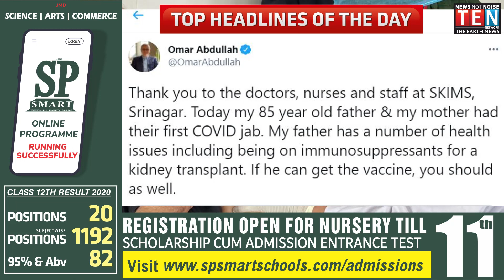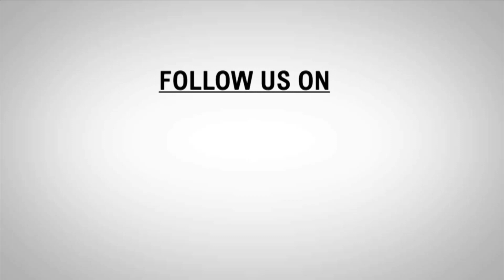TOP HEADLINES OF THE DAY | JAMMU AND KASHMIR | 02- MAR- 2021